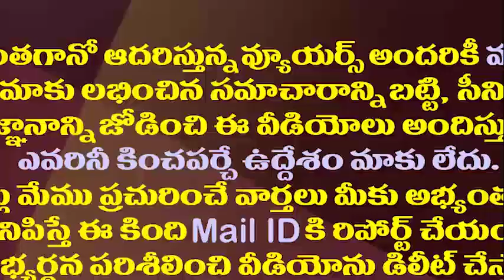జగన్ మళ్ళీ జైలుకు..పార్టీ పగ్గాలు షర్మిలకట..ఆంధ్రజ్యోతి రాధాకృష్ణ జోస్యం||Radha krishna again setair